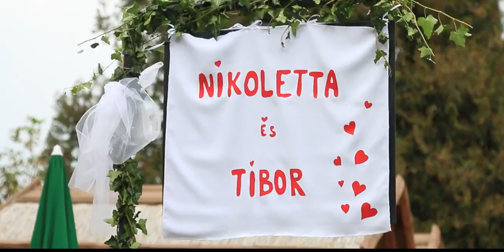Falusi sátras esküvő a Torkos Fogadó kivitelezésében.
Kedves vendégeink!

A Torkos Fogadó személyzete örömmel tudatja, hogy 2015-től hagyományos falusi jellegű sátras lakodalmak lebonyolítását is vállaljuk, akár luxus kivitelben is, 100-130 fő részére!

Az ár a megrendelt szolgáltatás minőségének függvényében változtatható!

Íme egy kis ízelítő ;)